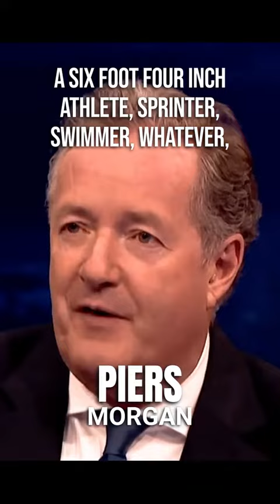Piers Morgan destroys woke, and identifies as a black lesbian!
Piers Morgan destroys woke women on international women's day, and slams them by saying he wants to identify as a black woman! This is gold!